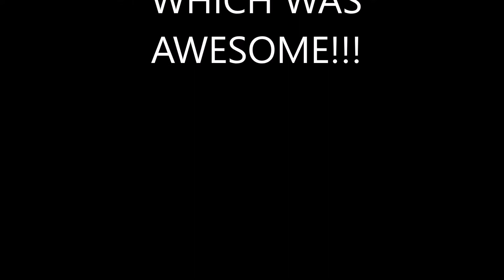Pokemon Go ~ MOLTRES CAPTURE ATTEMPT #3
Outro provided by SKYJAP28